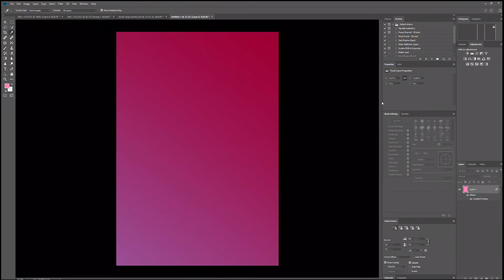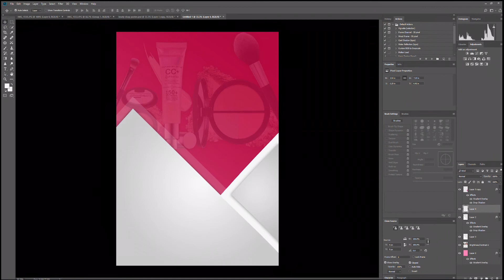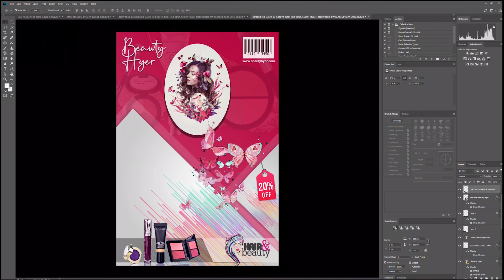how to create simply & classy beauty poster Design In Photoshop,By Visual Arts